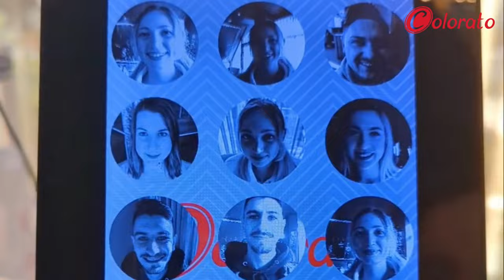How to print pictures with our 𝐂𝐨𝐟𝐟𝐞𝐞 𝐏𝐫𝐢𝐧𝐭𝐞𝐫?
With our Coffee Printer (Koffie Printer) also Beer Printer and Latte Art Printer you have different ways to upload and print pictures on your drinks:

1. Use the QR-code technology for your menu card
2. The Selfie-Cam function. Take selfies like in a photo box and print them on your coffee
3. Use the WebApp with our pre-installed picture gallery.
4. You can add your company logo as Watermark function on every print

Your Team Coffee Colorato